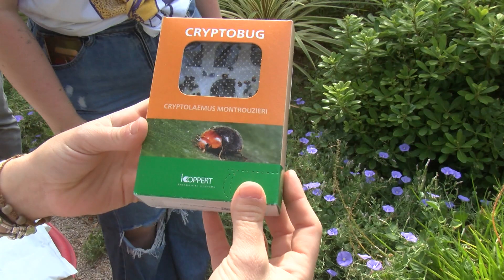El Ayuntamiento de Algeciras realiza un control biológico de plagas en el paque María Cristina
El Ayuntamiento de Algeciras está realizando un control biológico de plagas en el paque María Cristina mediante la suelta de insectos depredadores de otros insectos que dañan las plantas. Un tratamiento inocuo para personas y animales,  por lo que se mantiene el normal desarrollo del parque que se puede visitar sin ningún riesgo.